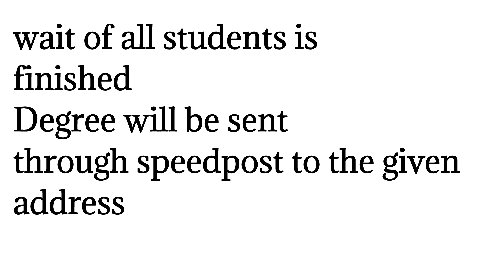Finally Pune University ka degree update aa gaya!!!| 122th convocation date release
Pune University 122th convocation date aa gayi is video me apko direct information provide ki yai
surpbox ko!
Dhanyawad